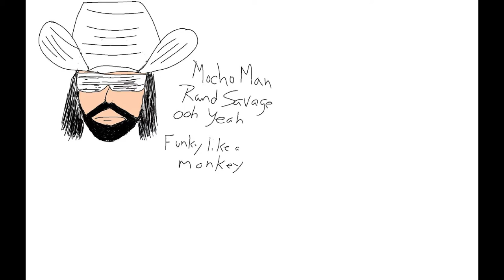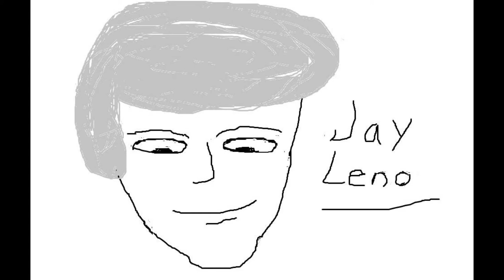Allen's Drawing Compilation Video October 2 2019!